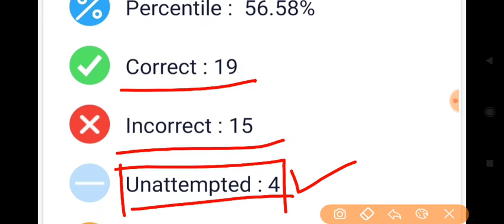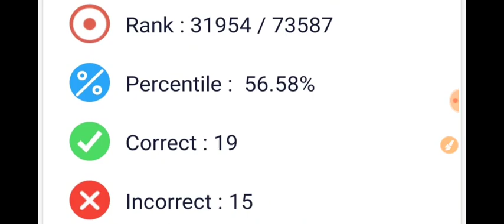UP Police 30 Jan Mini Mock Test Rwa Analysis||आज बहुत बेकार Score?😥